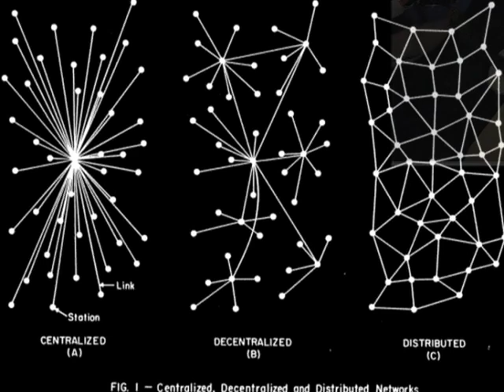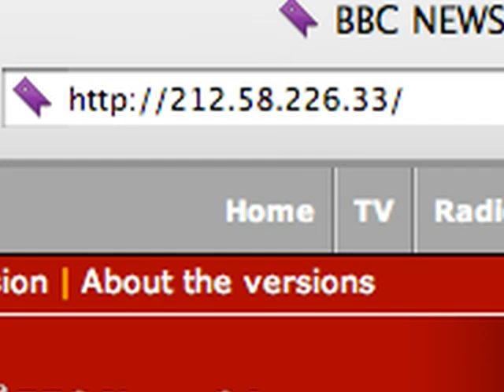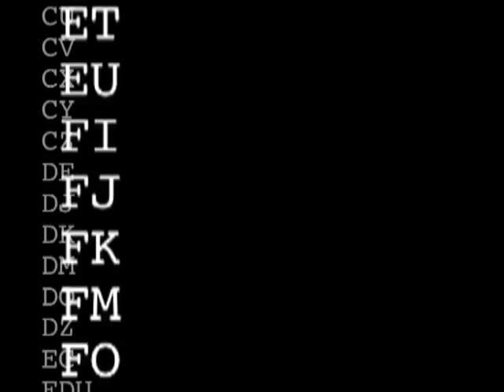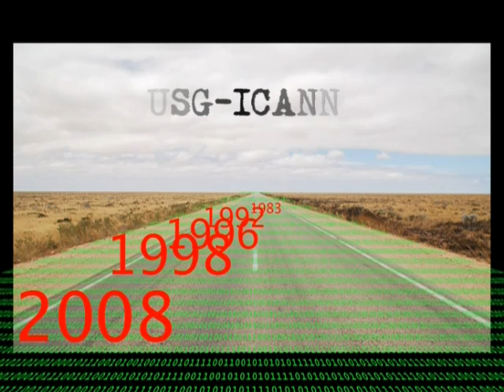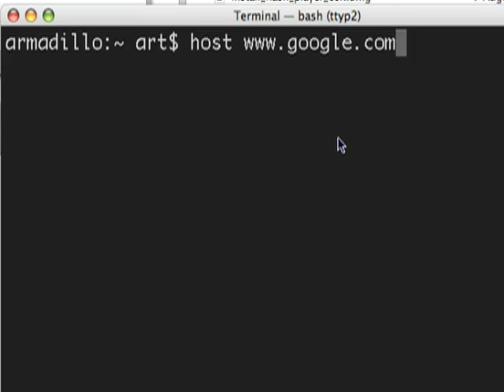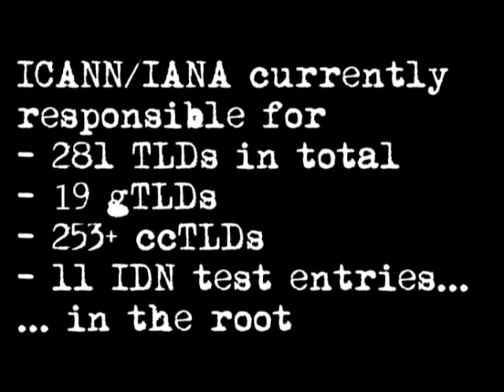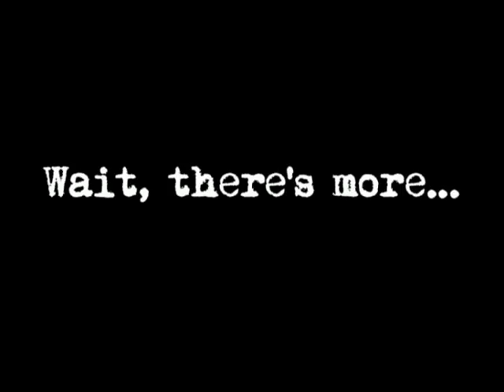25 Years of DNS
25 Years of DNS - the full video